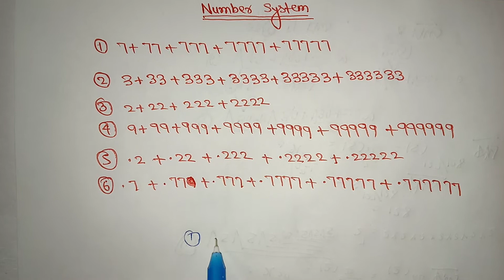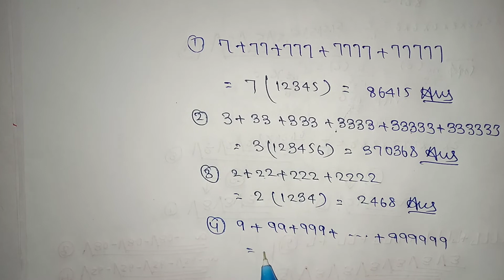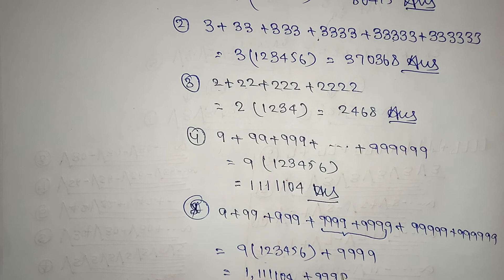Number system tricks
This type of question is mainly asked in competitive examination like SSC, RRB CONSTABLE, BANK and many more..